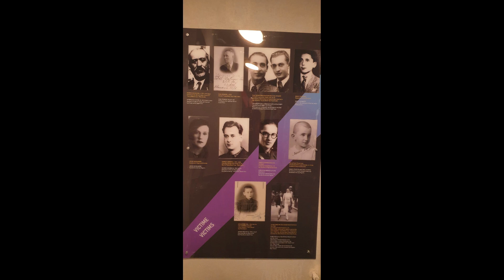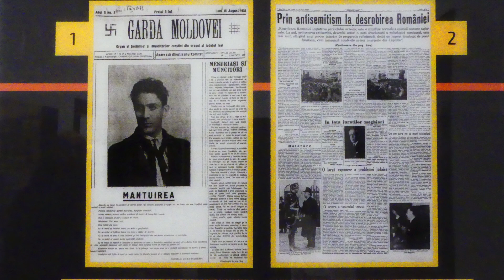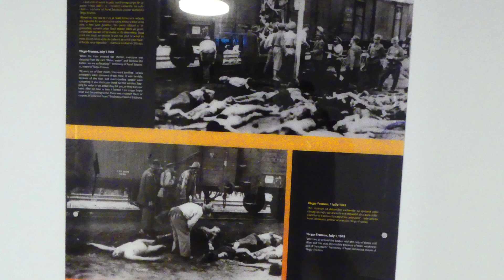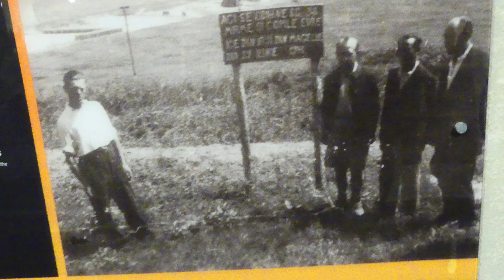MUSEO DEL POGROM DE IASI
Muzeul Pogromului de la Iaşi, realizat de Institutul Naţional pentru Studierea Holocaustului din România „Elie Wiesel'' în colaborare cu United States Holocaust Memorial Museum, a fost inaugurat cu ocazia comemorării a 80 de ani de la tragicele evenimente din 28-30 iunie 1941. Pogromul de la Iaşi a fost o operaţiune concepută la vârfurile administraţiei guvernului Antonescu şi pusă în practică de către unităţi armate române şi germane, cu participarea unor civili din Iaşi. Psihoza antisemită, alimentată deliberat de serviciile secrete civile şi militare, a contribuit decisiv la preg59;tirea Pogromului din 29 iunie 1941. Săparea de gropi comune în cimitirul evreiesc din Păcurari, înaintea izbucnirii violente anti-semite, probează caracterul programat al asasinatului. Prefectura, Chestura poliţiei, eşaloane ale armatei şi jandarmeriei române, CFR Regionala Iaşi a contribuit la uciderea cu sânge rece a peste 13.000 de persoane din totalul celor 35.000 de evrei locuitori ai Iaşului în acei ani. Curtea Chesturii şi cele două trenuri ale morţii au fost principalele locuri de exterminare a evreilor ieşeni. Dintre cei 4.400 de evrei îmbarcaţi în cele două marfare, 2.590 au murit. Primul tren, Iaşi – Călăraşi, a plecat luni, 30 iunie, şi după şase zile şi jumătate şi un traseu haotic, a ajuns la destinaţie. Cel de-al doilea tren, Iaşi – Podu Iloaiei, a parcurs un traseu de 20 kilometri în opt ore. Nu au avut loc opriri pe acest traseu, dar trenul a înaintat atât de încet, încât deseori escorta mergea la pas pe lângă garnitură. În octombrie 2010, o echipă de istorici, arheologi, comunicatori ai Institutului „Elie Wiesel'', dispunând de documente de arhivă şi mărturii ale unor localnici, a descoperit o groapă comună în Pădurea Vulturi, comuna Popricani, judeţul Iaşi. Au fost găsite şi extrase în total 36 de victime, civili: 12 copii, 9 femei, 15 bărbaţi cu vârste între 1 an şi 80 de ani. Faptele au fost cercetate de Parchetul Militar Iaşi în dosarul 271/P/2010 şi de Parchetul Militar de pe lângă Curtea Militară de Apel Bucureşti în dosarul 12/P/2014. În iunie 2019, o nouă echipă a găsit a doua groapă comună într-o zonă aflată în apropierea celei dintâi. Din cercetările efectuate rezultă un număr de aproximativ 22 de victime civile, dintre care 6 copii, 12 femei şi 4 bărbaţi. Ipoteza cea mai probabilă: victimele sunt evrei luaţi din Sculeni, Republica Moldova, şi duşi în interiorul României de către armata română (Regimentul 6 Vânători) în timpul operaţiunii Barbarossa. În sălile de expoziţie destinate Muzeului Pogromului de la Iaşi sunt expuse fotografii din timpul Pogromului, o hologramă, mărturii ale supravieţuitorilor, documente şi artefacte.